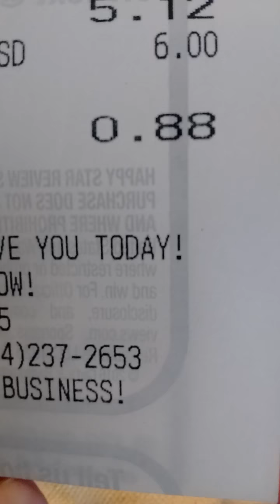Wise Rapture by Faith in Jesus Christ. Foolish deceived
Ken Peters warning in 2000.